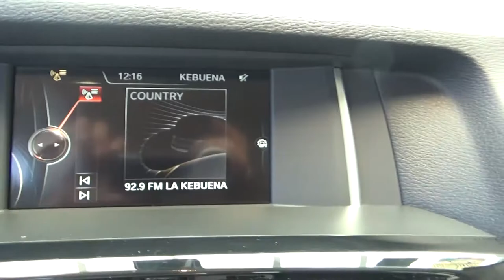BMW / X3 / 2015-f0f85383